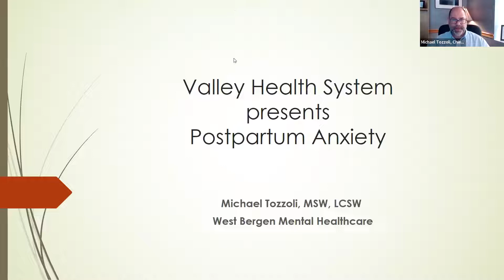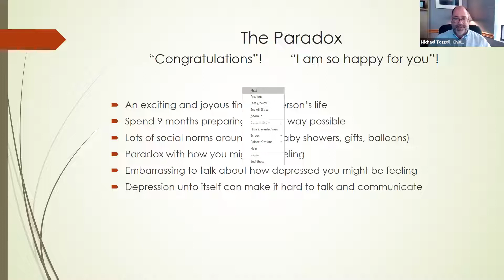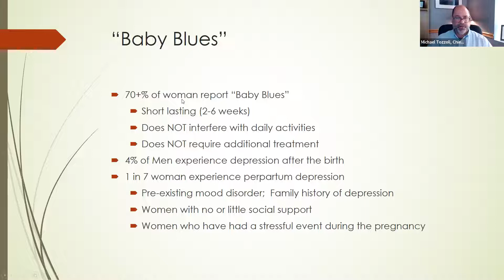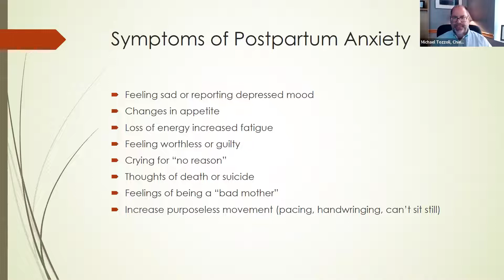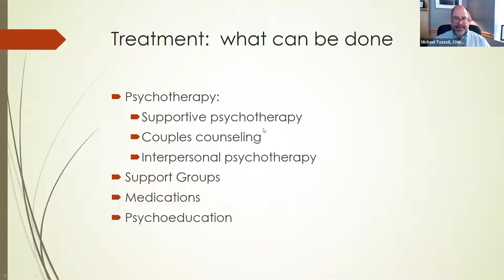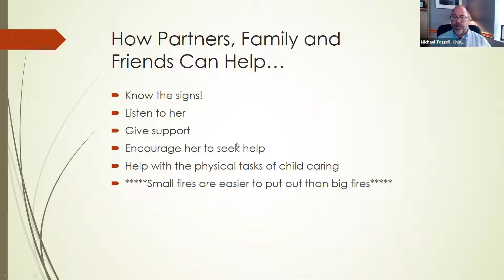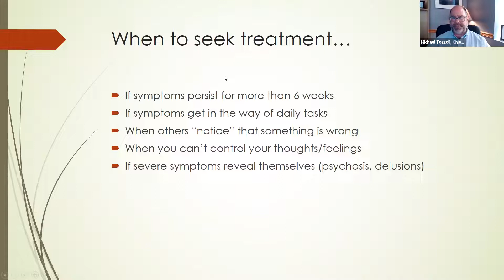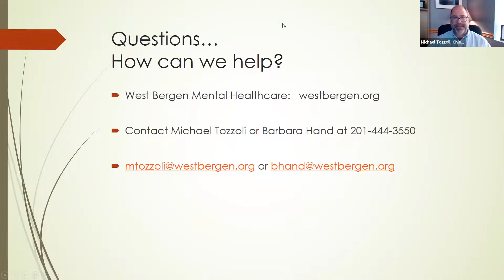What Is This New Fear? Postpartum Anxiety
Could you be feeling the effects of postpartum anxiety? Do you feel like you are constantly worrying and having feelings of dread and fear for things that could happen? You are absolutely not alone! Let’s talk about those feelings with therapists from West Bergen Mental Healthcare and find ways to work through them!